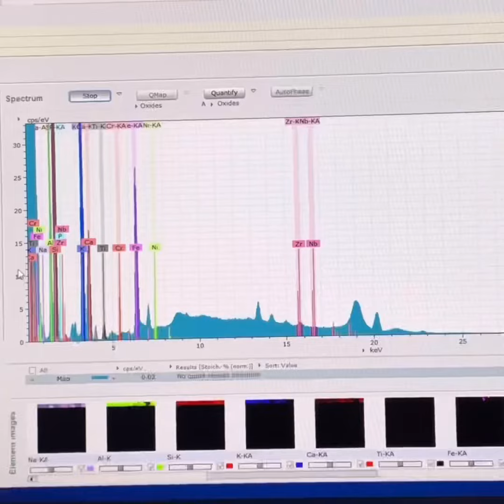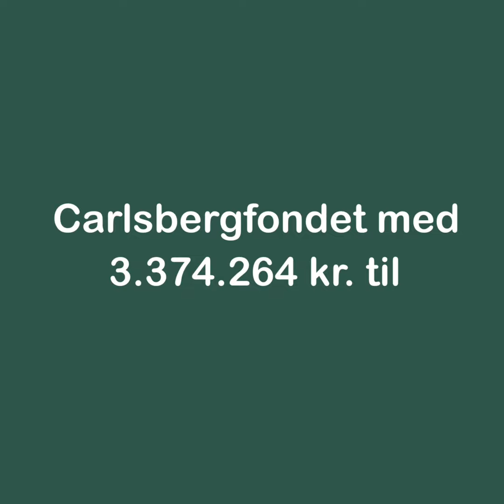Hvilke mineraler gemmer sig i Bornholms granit fra Hammerknuden?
Bombardement med røntgenstråler kan på få minutter afsløre en bjergarts mineraler og kemiske sammensætning

Med et nyt mikro-XRF-instrument på Institut for Geovidenskab og Naturforvaltning på Københavns Universitet kan forskere og studerende nu på ganske kort tid kortlægge detaljeret information om alle typer af mineraler og bjergarter.
En scanning i mikro-XRF-instrumentet kan kortlægge sammensætning af de kemiske stoffer i bjergarten.

”Man kan lave et grundstofskort over en bjergart ved at bombardere stenen med røntgenstråler, hvilket giver os indblik i, hvilke mineraler bjergarten består af”, fortæller lektor Kristoffer Szilas, der er meget begejstret for det nye instrument.

Instrumentet giver vidtrækkende muligheder for den geologiske forskning fx undersøgelse af vulkaner, malmdannelse, kulstoflagring, jordens klimatiske udvikling og kontinenternes oprindelse.
Dertil er instrumentet meget nemt at håndtere, og bliver derfor anvendt rigtig meget både i forskningen og i undervisningen på instituttet.

Således er mikro-XRF-instrumentet til stor gavn og glæde for både forskere og studerende.
Carlsbergfondet har støtte med 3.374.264 kr. til indkøbet af mikro-XRF-instrumentet.”